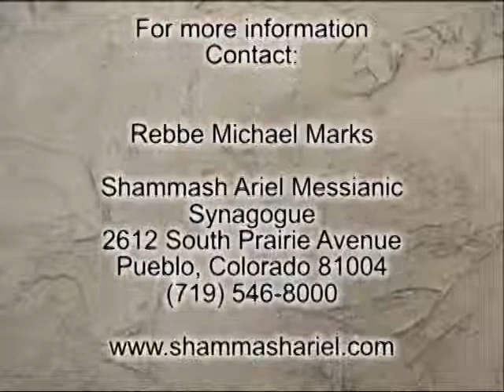Chanukkah_mpeg2video.mpg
Chanukkah Story as told to children. Shammash Ariel, Messianic Study, Torah, Children Bible Story, Rebbe Michael Marks, shammashariel, Hanukkah